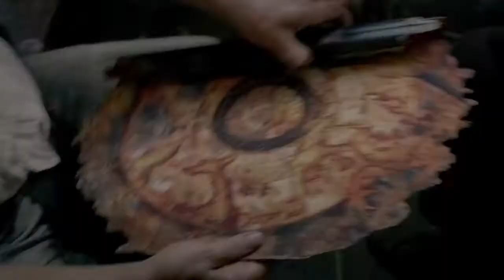Irregular verbs in movies: Arise / Arose / Arisen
"Arise" means "to begin to occur or to exist."

Forms: arise / arose / arisen